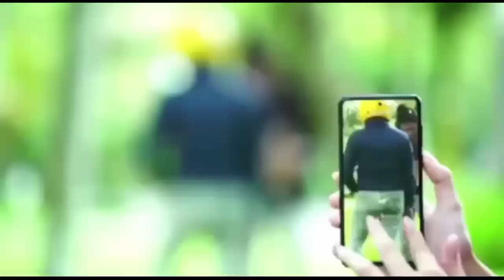Love Story the series terbaru hari ini || Ken bebas dari penjara ‼️‼️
lovestorytheseries,lovestorytheseriesmalamini ,lovestorytheseriesterbaru,lovestorytheseriesepisodebaru,lovestorytheseriessctv,lovestoryeps612,lovestoryterbarulovestorymalamini,lovestorytheseries25maret,trailerlovestorytheseries,lovestoryspoiler,spoilerlovestorysctv